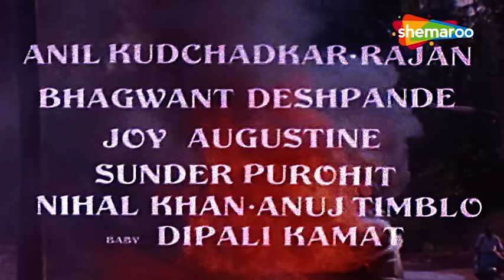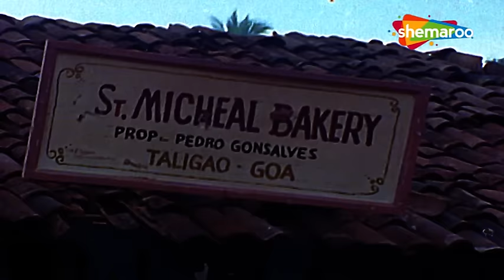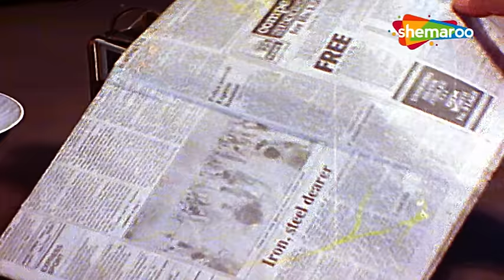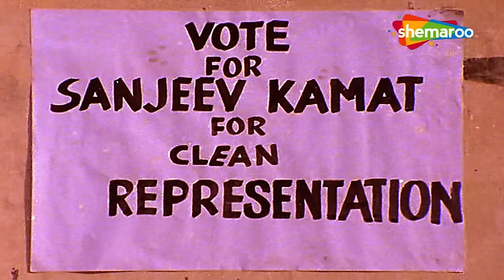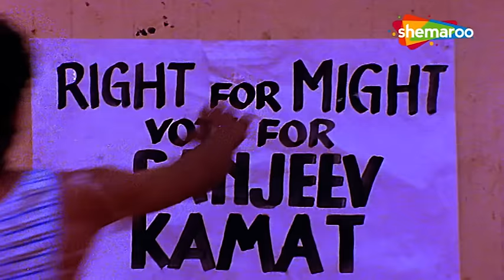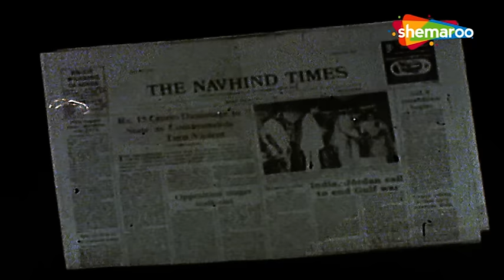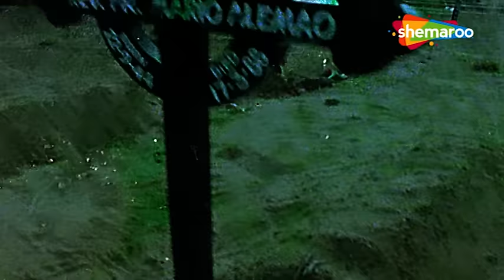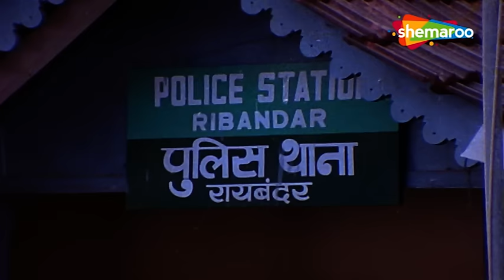जूही चावला दिल को रुला देने वाली बॉलीवुड की सुपरहिट हिंदी मूवी - Juhi Chawla Hindi Movie - Goonj